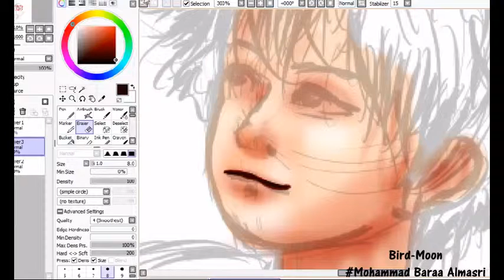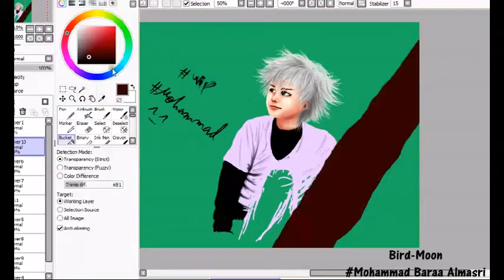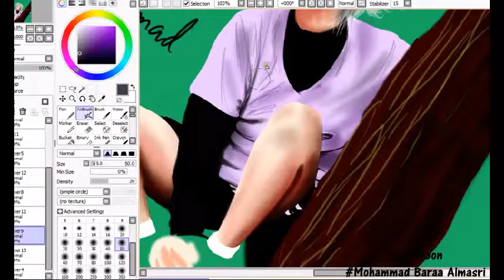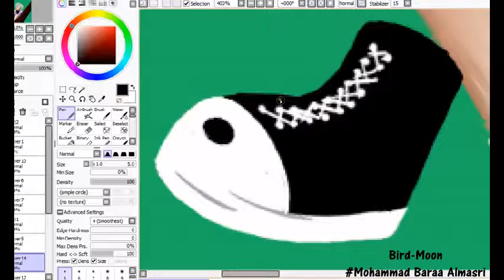Speed painting killua hunter x hunter- paint tool sai *1*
By me with paint tool sai using wacom intuos tablet.